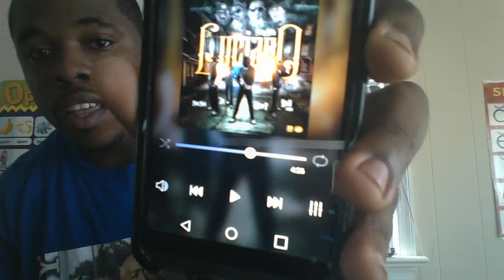No Limit Album Reviews- Money Mafia; Luciano Family- Master P, C-Murder, Silkk, Romeo